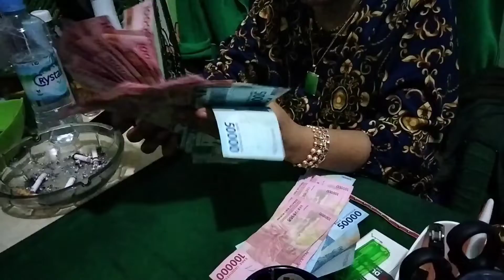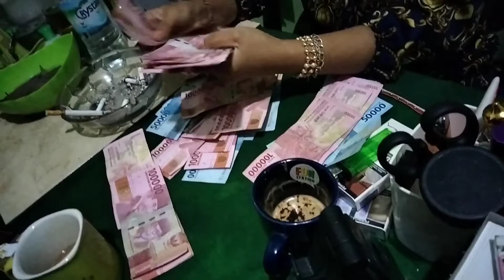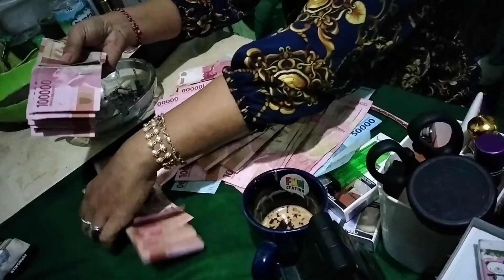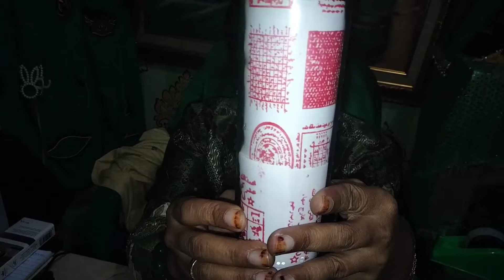Ponibasalwa penyedot uang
ponibasalwa media penarik rejeki atau uang dapat d gunakan d rumah perusahaan tmpt usaha dll#pkr